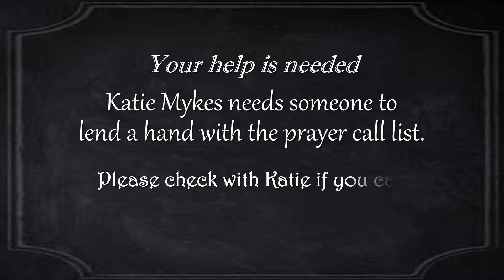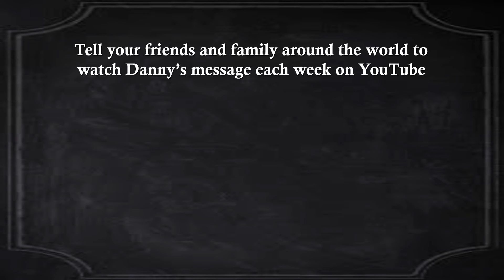O.A.S.I.S. Community Church Announcements Jan. 12, 2020